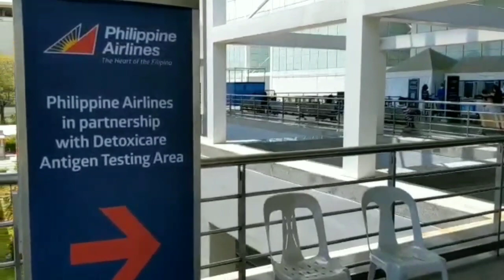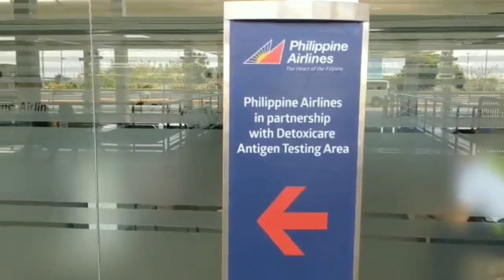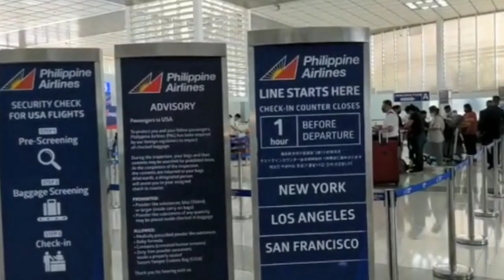TRAVEL EXPERIENCED FROM MANILA TO NEW YORK|WHAT ARE THE REQUIREMENTS NEEDED?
I am filipina and my boyfriend is american. I met him in dating site Christian Filipina. For those who asking where we met here's the link guys;

Thank you so much for supporting me and my Channel. I really appreciate it😍😍 God bless everyone ! Love you all 😘